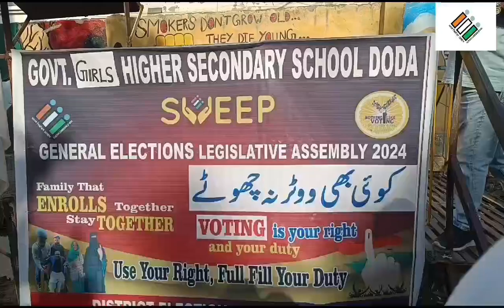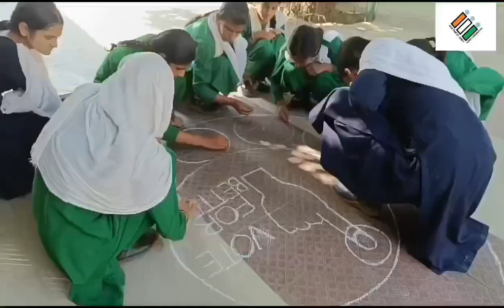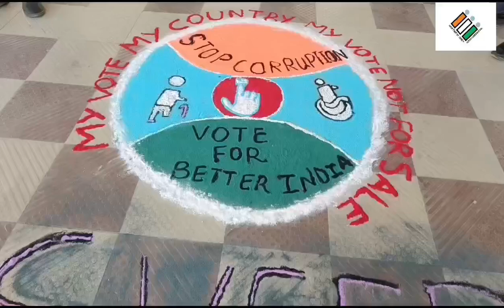SVEEP Activity at Govt Girls Higher Secondary School Doda